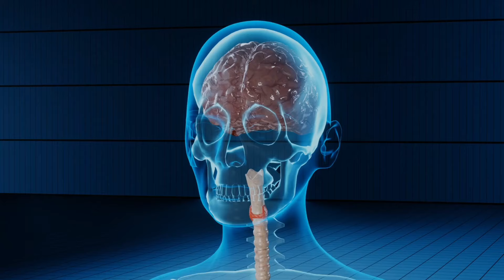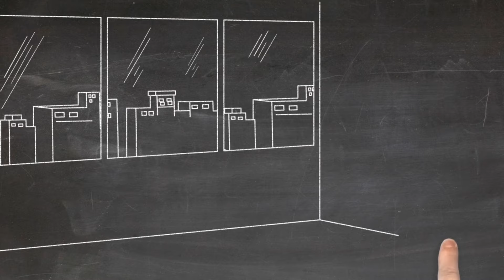ସବୁବେଳେ ସୁନ୍ଦର୍ କିପରି ଦେଖାଯିବ || How to look handsome|Health tips in odia||Odia Motivational Video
This video is very helpful information about how to look handsome and beautiful for all people and youngsters.

Video contains...
How to look handsome.
How to attract others.
How to develop personality.
How to develop confidence.
Benefits of regular exercise.
Benefits of of regular meditation.
How to get fit all day.
How to get respect from people.
How to make body.
How to always fit.

 Keep smiling 😊😊
Jay Guru 🙏🙏🙏
Jay Jagannath🙏🙏🙏